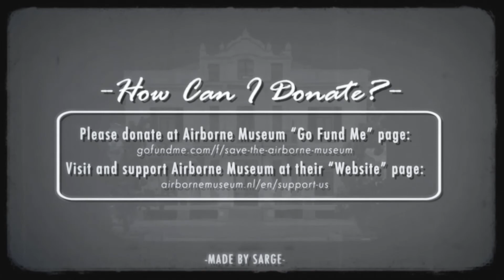Saving Hotel Hartenstein TEASER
Join O.S.S. in the fight to help save Hotel Hartenstein!

As many of you Post Scriptum players may recognize, this famous and historic location can be found within the Oosterbeek map of the game. As connoisseurs and enthusiasts of WW2 and the history that surrounds it, we must do our part to help preserve such an important piece of this era.